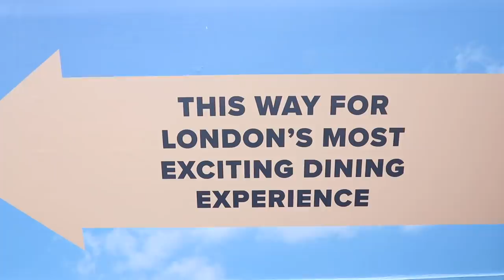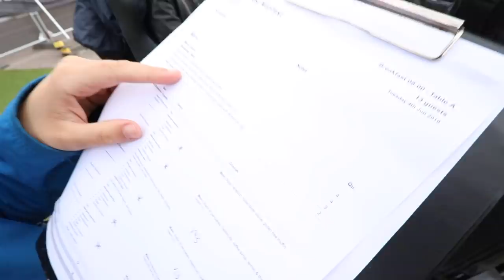£60 Breakfast On a Crane London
So i had breakfast 100ft up in the Sky in London

Breakfast on a crane, breakfast in the sky, £60 breakfast, London in the sky